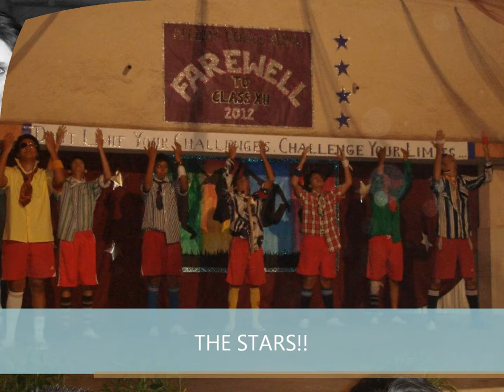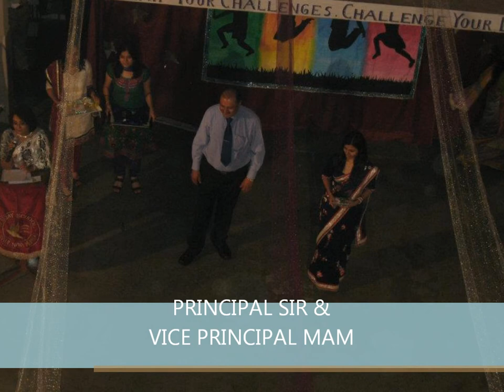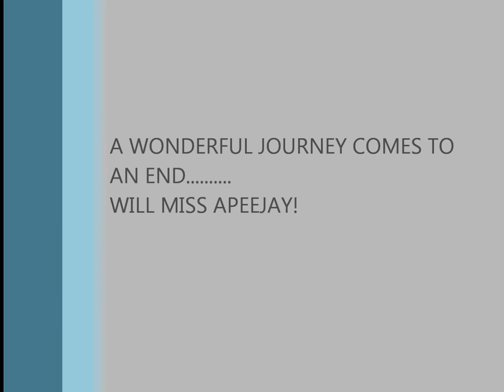FAREWELL 2012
APEEJAY SCHOOL ,NERUL FAREWELL 2012